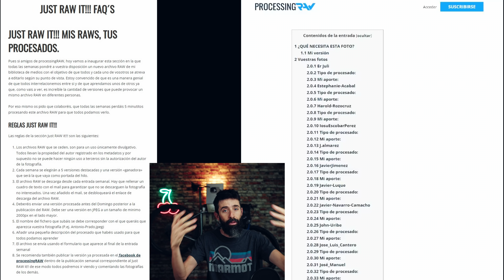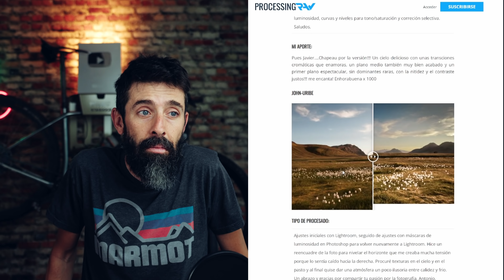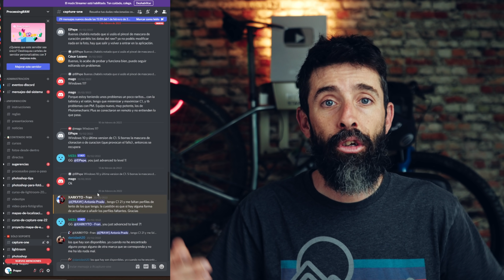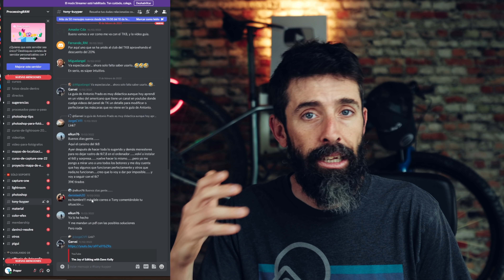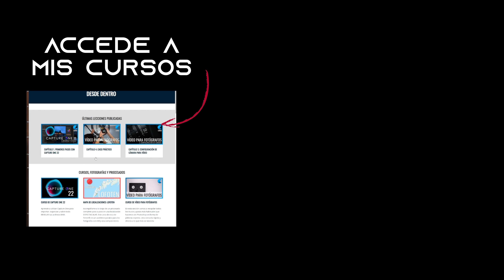REVELO tus RAW (o tú los míos)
Recordáis el mítico Just RAW it?
Seguro que los seguidores más antiguos saben de lo que les hablo. Una sección en la que compartía mis archivos y vosotros los revelábais. Ahora, 5 años después vamos a darle una vuelta de tuerca, y os necesito para que me deis ideas de como llevarlo a cabo!